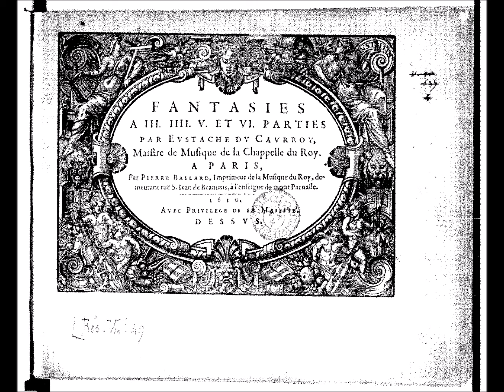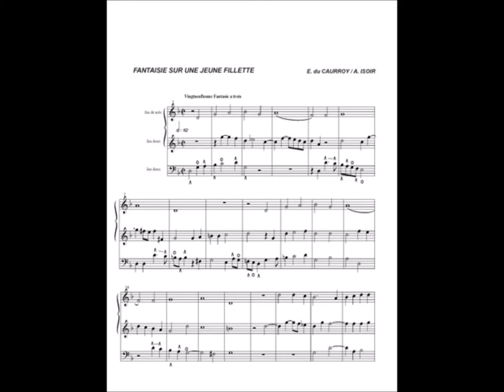André Isoir et Sophie Landy - Eustache DU CAURROY - Fantaisie XXIX "Une jeune fillette"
Andre Isoir  et Sophie Landy   interprètent Eustache DU CAURROY,   Fantaisie XXIX "Une jeune fillette"
orgue: André Isoir
Soprano: Sophie Landy
orgue historique Levasseur, 1640 de la Chapelle St Louis ( Prytanée militaire ), La Flèche (France)